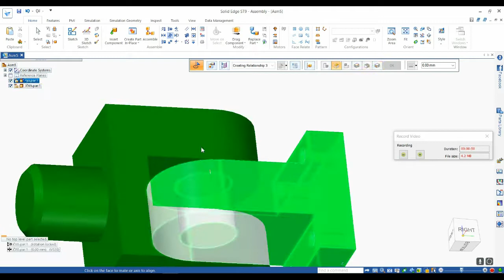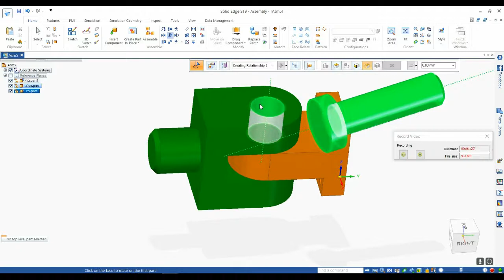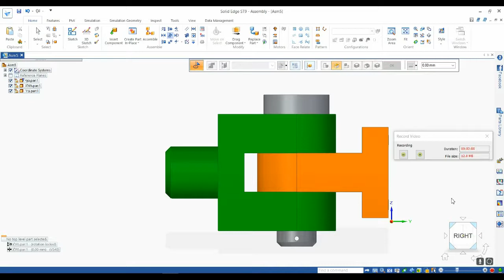מפרק 1_הרכבה_ solid edge st9